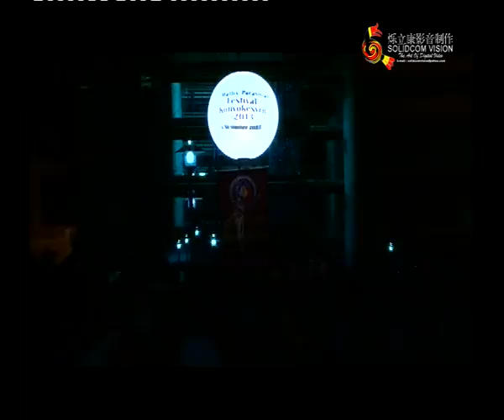Promo Convo Unimas 2013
Credit to :
Universiti Malaysia Sarawak (Unimas) Kota Samarahan, Sarawak.
sempena
Majlis Perasmian Konvoksyen Unimas 2013.

Format Penerbitan : Digital Video (DV)